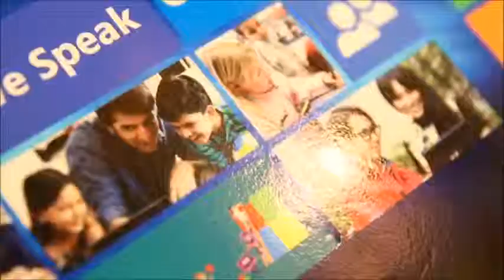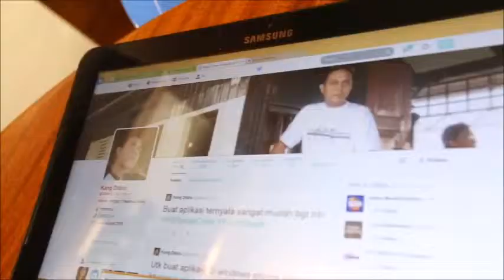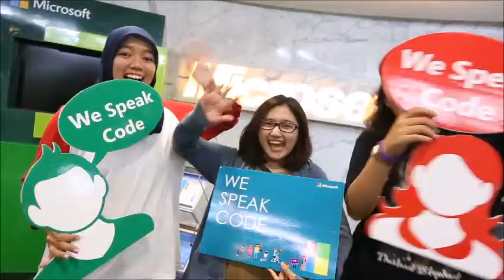Bloggers can Code in Indonesia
Microsoft Indonesia invited 220 bloggers to the office for a day of coding. After a full day of making friends and sharing their successes, the enthusiastic group utterly enjoyed themselves learning this new found skill. Congratulations to all these new coders for being part of the larger YouthSpark WeSpeakCode initiative!